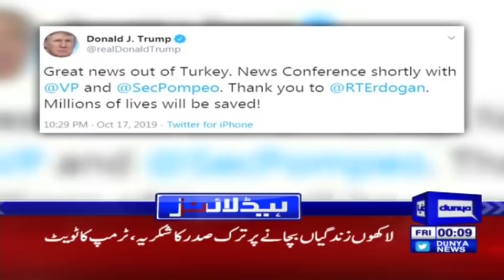GDA candidate wins PS-11 Larkana in by-elections | Headlines 12 AM | 18 October 2019 | Dunya News